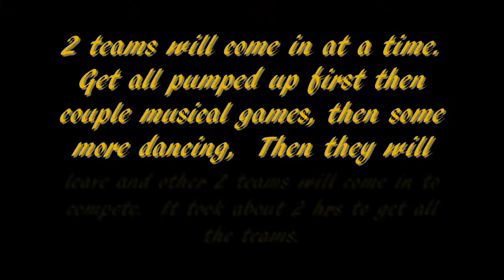Bloomington Christian High School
This was a Fund raising Event on April, 12th.  At the Bloomington Christian High School In Rialto Ca.
There was a lot of fun activities for the students.   They all had an exciting and fun filled day.  Kids asked for the harlem shake High School edition so I will upload it soon. I had fun djing the contests, and entertaining the students.   Thank You